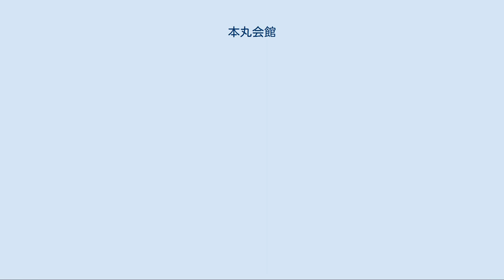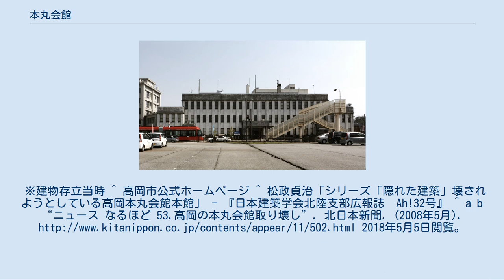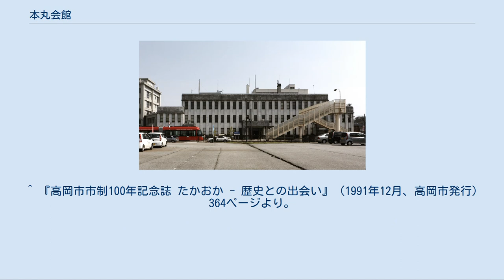本丸会館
本館（広小路交差点側からみる） 本館（正面） 本丸会館（ほんまるかいかん）は、かつて富山県高岡市本丸町に所在した建築物。
本館・別館・新館・保健センターの4棟から構成されていたが、2012年に保健センターを除いて取り壊された。
現在は「高岡市急患医療センター」となっている。
 本館は1934年に高岡電灯本社ビルとして竣工。
清水組（現・清水建設）の設計技師であり、分離派建築会のメンバーであった矢田茂（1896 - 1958年）が設計を担当した。
本館の外装にはストーンブロックが使われている。
内部は柱・大梁・小梁などが現しになっており、建築構造の実直さを表現している。
天井には梁を取り囲むように真鍮や漆喰の装飾が施されている。
旧客室の天井には壮大な鏝絵が解体時まで残されていた。
 2009年6月時点で、建物は高岡市が所有していた。
市は高額な維持管理費や老朽化、耐震強度の懸念を理由に本館、別館、新館の3館を解体する意向を2008年に示した。
これに対し、市民や専門家の間から本館の保存を求める声が上がり、2008年5月に「本丸会館とまちづくりの会」が結成された。
 2011年12月、市民団体「高岡の生きた遺産をまもる会」が山町筋重要伝統的建造物群保存地区住民を中心に結成され、本丸会館が高岡御車山祭のユネスコ無形文化遺産登録に必要不可欠な存在である（認定済の既存の山車祭との差別化）として全面的な保存活用を求めた。
 しかし、市は解体の方針を変更することはなく、2012年1月に解体業者が落札によって決定し、前記の通り同年中に解体された。
※建物存立当時 ^ 高岡市公式ホームページ ^ 松政貞治「シリーズ「隠れた建築」壊されようとしている高岡本丸会館本館」 - 『日本建築学会北陸支部広報誌　Ah!32号』 ^ a b “ニュース なるほど 53.高岡の本丸会館取り壊し”. 北日本新聞. (2008年5月). 2018年5月5日閲覧。
^ 旧高岡電燈本館(本丸会館本館)を利活用することに賛同する署名～高岡御車山祭をユネスコ無形文化遺産にするために～ (PDF) - 富山県建築士事務所協会高岡支部 ^ “高岡の本丸会館、解体落札者決定　３団体が保存求め署名提出”. 北日本新聞. (2012年1月26日). 2018年5月5日閲覧。
 ^ 『高岡市市制100年記念誌 たかおか - 歴史との出会い』（1991年12月、高岡市発行）364ページより。
 ^ 『高岡市市制100年記念誌 たかおか - 歴史との出会い』（1991年12月、高岡市発行）284、285ページより。